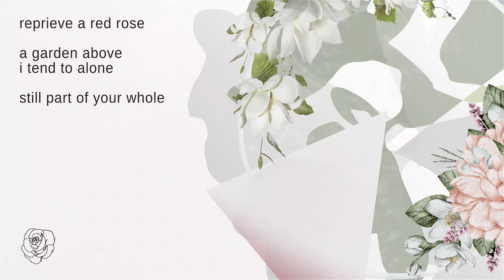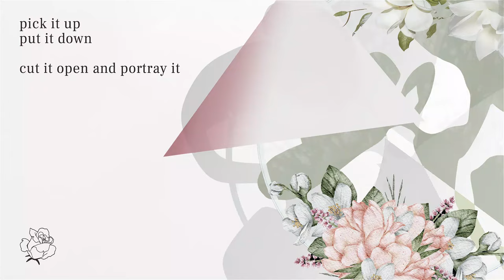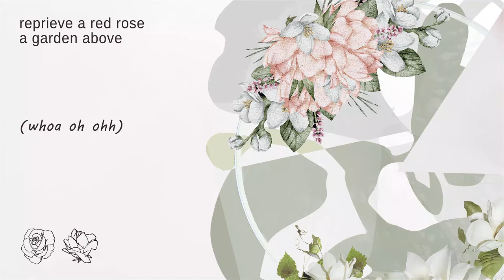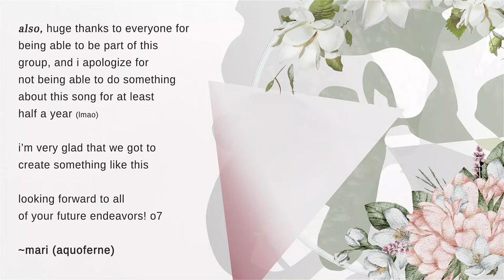waiting's room - Flowers of Purgatory (lyric video)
Made in 24 hours for an event hosted by FORM called 'All Nighter 8'.

~waiting's room~

(lyrics)

a wish i sought
written right from the letter

my door unlocked
hanging wider than ever
flowers aloft
i resented your favors

picking up all of the petals
that fell in the wake of it all

if all is the same to you
then i'll pretend

a hollow, shaped hole
a lingering soul
i wandered alone
to hear your song

reprieve a red rose
a garden above
i tend to alone
still part of your whole

put it down
i fold it over and frame it

put it down
cut it open and portray it

am i laughing?
am i laughing now?

nothing is funnier
than anything else
than my face
and this lasting frown
coddle me
tell me i've let me down

a lingering soul
i wandered alone